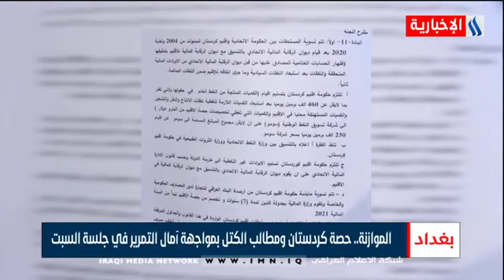الموازنة .. حصة كردستان ومطالب الكتل بمواجهة أمال التمرير في جلسة السبت - احمد عرام